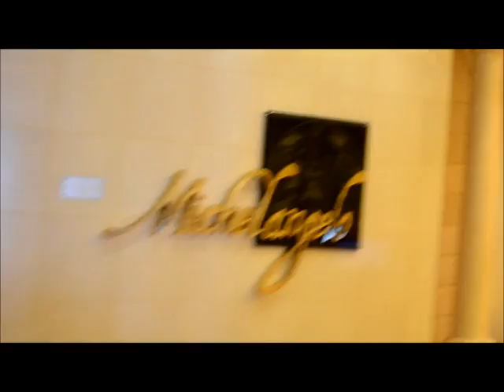Liberty Of The Seas video-reportage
Video reportage della Maestosa Liberty Of The Seas ,
Gross tonnage.154,407 length  1,112 Max Beam 183,4
Cruising speed 21.6 knots